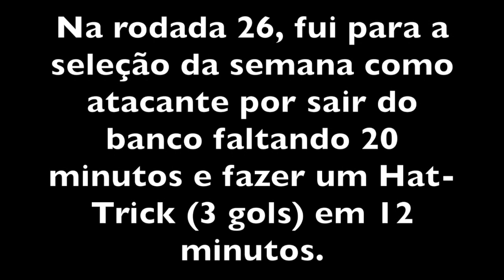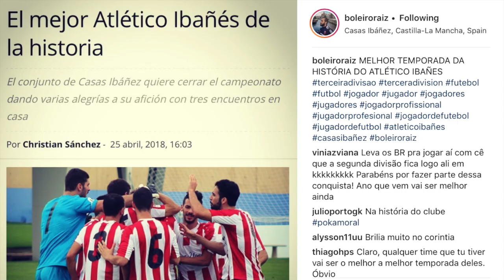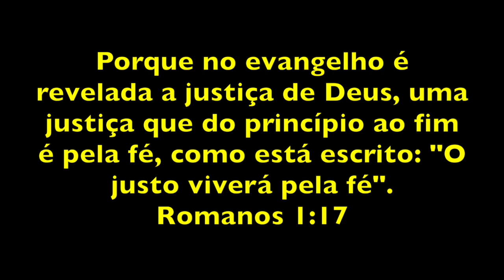QUER SER JOGADOR DE FUTEBOL? COMECE POR AQUI!